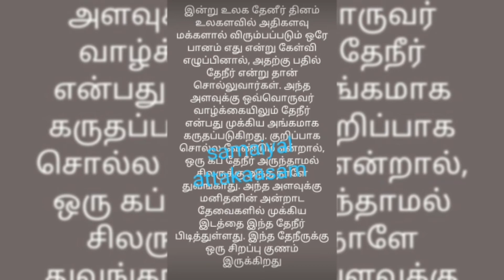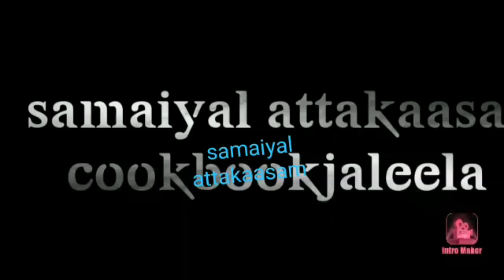International Tea day 21.5.21 by jaleelakamal